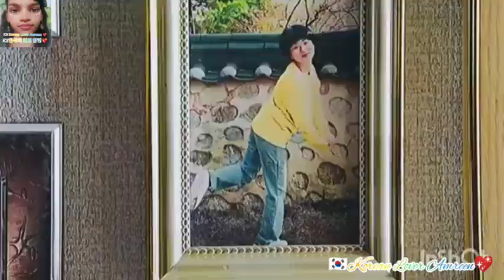New Korean Mix Hindi songs 2021💖Is Tarah Aashiqui Ka💗 Korean Love Story 🇰🇷 Chinese mix songs 💕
Hi, guys
If you like my video then please leave a comment this will encourage to make further video.
Drama:- Vincenzo
Cast:- Song joong ki 💖 Song hye kyo